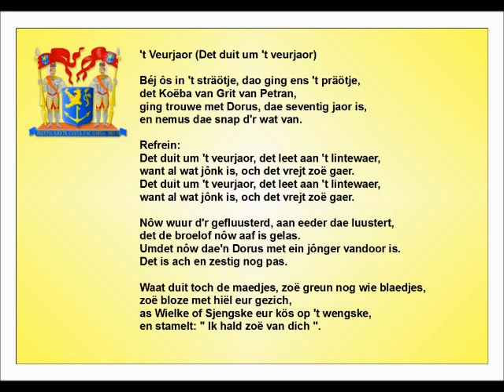't Veurjaor 1955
't Veurjaor 1955 (Det duit um 't veurjaor)
Tekst: Frans Boermans - muziek: Harry Verhagen
Zang 1  : Lottie Boermans & Wiel Verwijst
Zang 2  : Funs van Grinsven en The Rhythmic Band
Zang 3  : Minsekinder
Zang 4  : Gé Reinders
Zang 5  : Taai Taai
Zang 6  : De Vrijbuiters